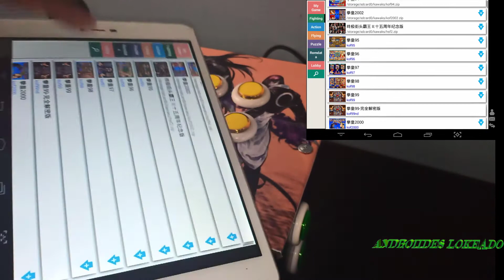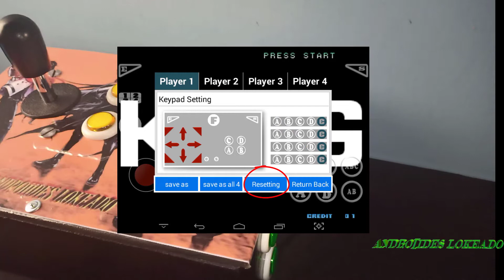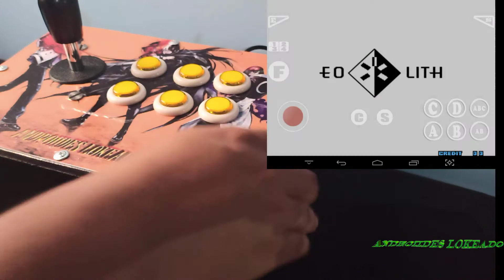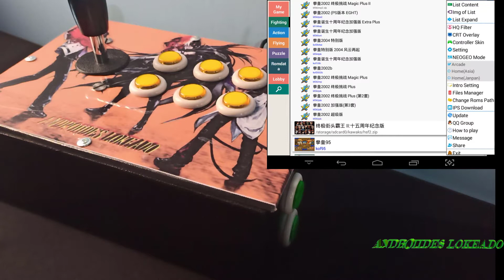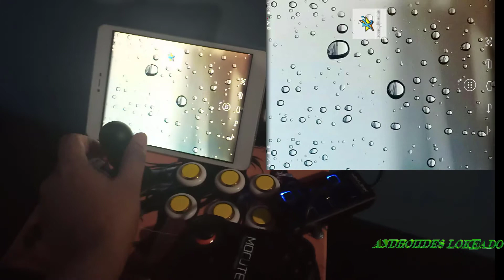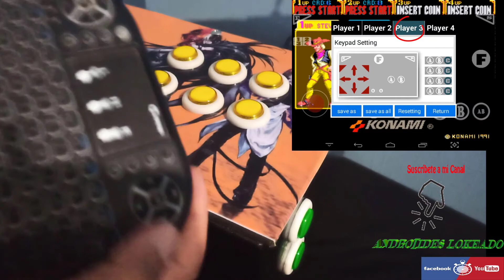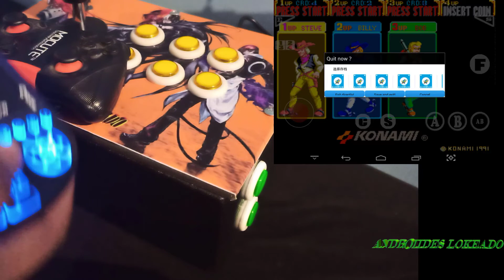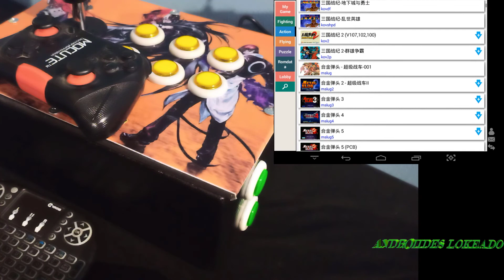Conectar un mando o Configurar tu Tablero Arcade en kawaks arcade para tu Celular. LOKEADO 🎮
Únete a nuestro grupo de Facebook para hacer torneos

En este link podrán encontrar todos los juegos que he subido para el emulador kawaks para que los puedan jugar por Bluetooth.

Facebook: visita mi pagina de Facebook